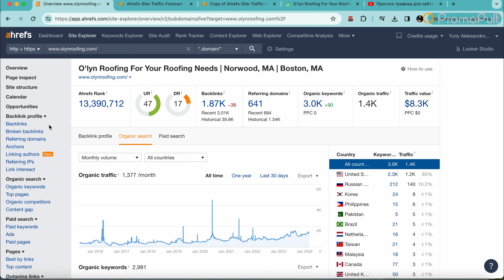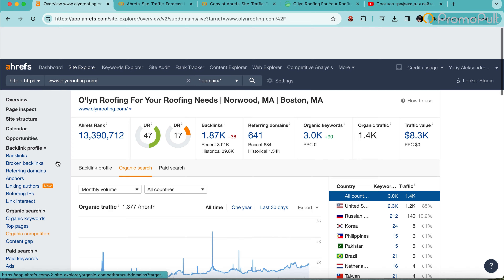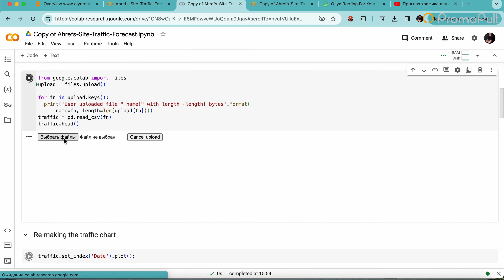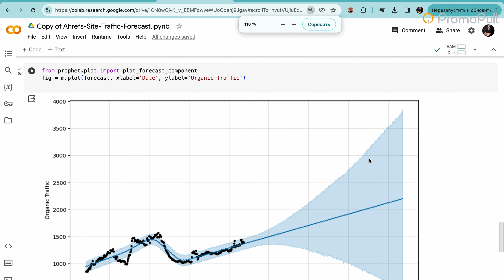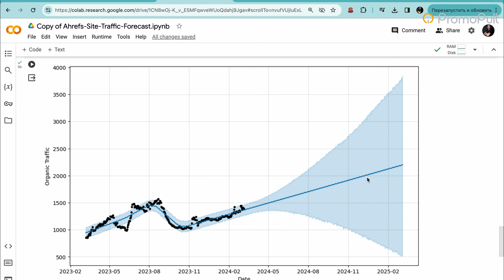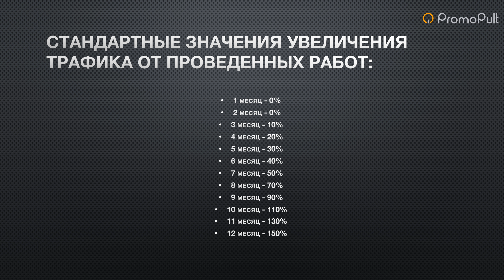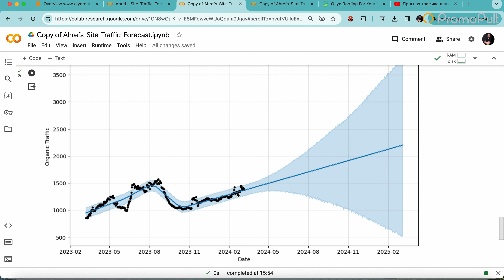Прогноз результатов продвижения сайта для зарубежного рынка при помощи инструмента Ahrefs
✓ В третьем видео серии обучающих роликов Кирилл Яндовский, специалист по зарубежному SEO, расскажет о том как делать прогноз результатов продвижения сайта для зарубежного рынка.

➤ Увеличьте прибыль вашего бизнеса с партнерской программой Получите до 16% от расходов на контекстную и таргетированную рекламу. Прямо сейчас вознаграждение получают более 1 500 агентств и фрилансеров

➤ Единый автопилот для всех видов онлайн-рекламы
PromoPult — это платформа с искусственным интеллектом, которая помогает владельцам бизнесов и маркетологам привлекать клиентов из Яндекса, Google, Вконтакте и маркетплейсов. Бесплатная настройка при бюджете от 3000 рублей на рекламу

00:00 Вступление
00:29 Для чего нужен прогноз результатов продвижения
01:27 Как делать прогноз для продвижения
02:27 Инструменты для проведения прогноза трафика
03:07 Пример проведения прогноза трафика с использованием инструмента Ahrefs
08:40 Как показать клиенту результат от проведенных работы
10:32 Оценка результатов продвижения